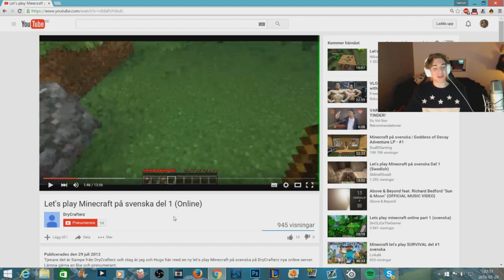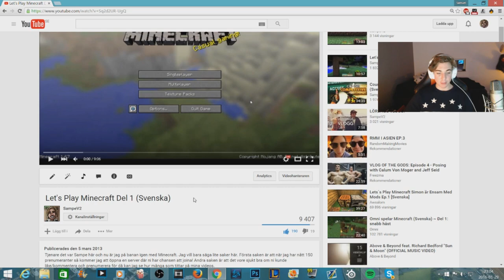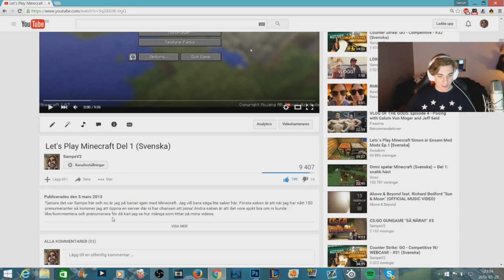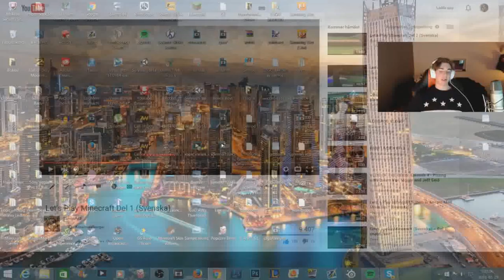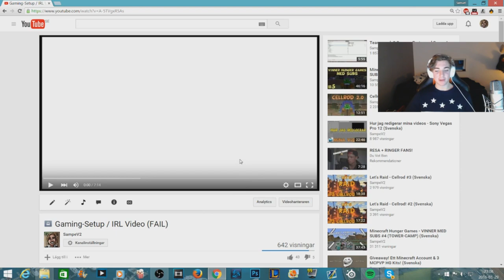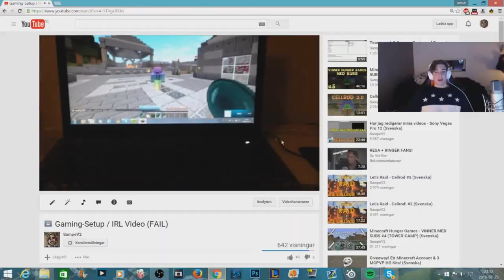TITTAR PÅ MINA GAMLA VIDEOS! :O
Idag tittar jag igenom lite gamla videos haha xD
150 likes för dagens video skulle vara awesome! :D

★LÄNKAR★

Jag är en kille från Stockolm på 15 år.

Jag laddar upp spelvideos på min Youtube kanal (SampeV2)

Jag laddar upp lite gott och blandat, men kanalen är baserad på CS:GO och Minecraft.

Jag uppskattar verkligen när ni prenumeranter gillar mina videos och kommenterar saker.

Hoppas du gillar mina videos! ;)

Musik av: ?